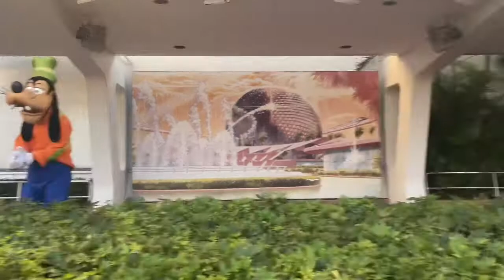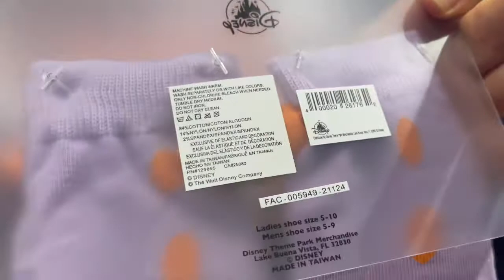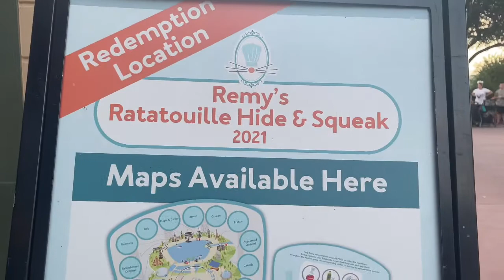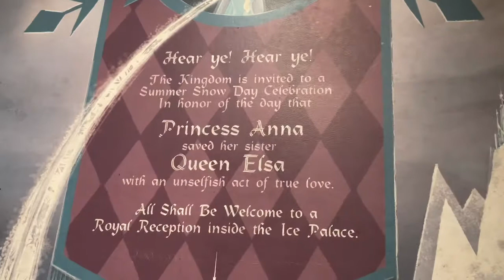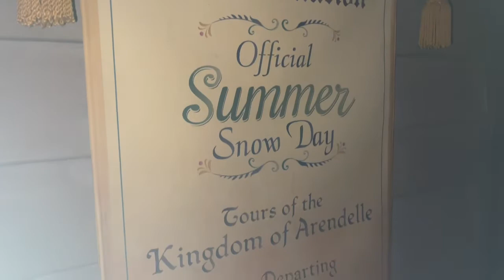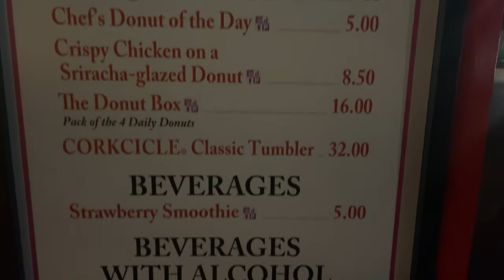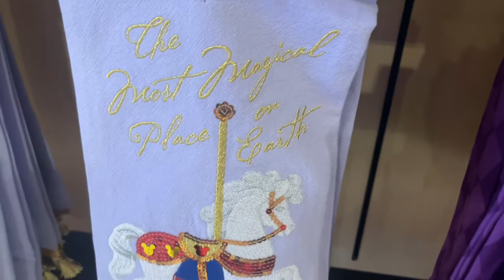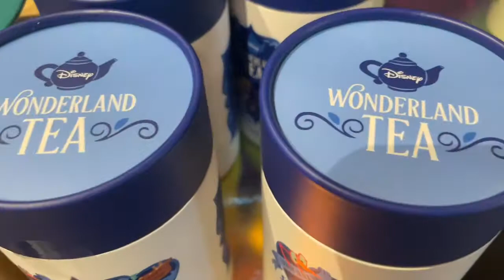Exclusive look at what is new at Epcot 9.23.21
Epcot
Walt Disney World Resort
Disney parks
What’s new